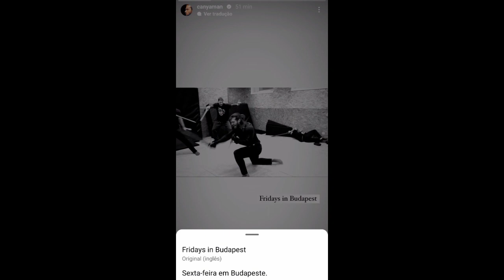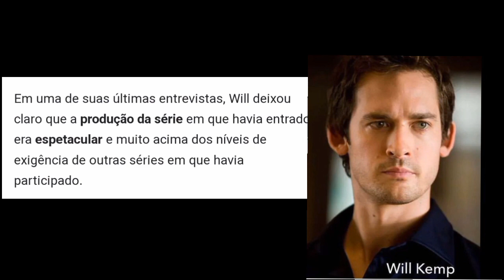⚠️💥👊🏼SEM BRINCADEIRA .....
Can yaman é um ator de sucesso,  que desperta paixões.  Conheça os personagens do ator turco e me conta, qual deles você mais gostou.

Vídeo anterior: 5 fatos incríveis sobre a atriz turca Demet Özdemir.

Video anterior: Conheça o quarto hotel do ator Can Yaman em Budapeste na Hungria.

Video anteror: Can Yaman é visto num cabaret. e trago pra vocês, alguns detalhes dessa aventura do ator turco, trazendo como fonte a matéria que saiu na revista digital Crush news.

Trago pra vocês mais uma matéria do ator turco Can Yaman.  Continue me acompanhando no canal. Abaixo os temas de vídeo que já foram publicados,  sobre o ator turco.